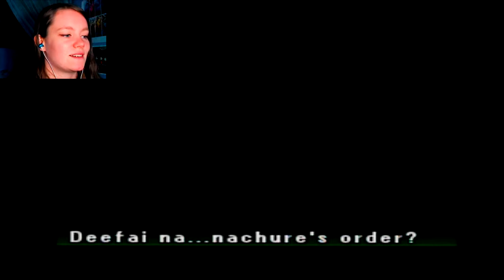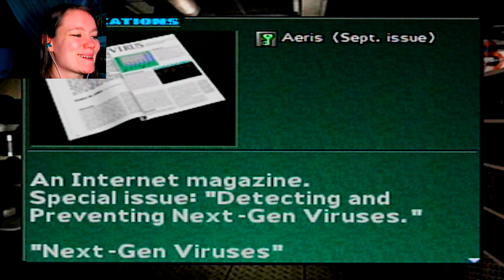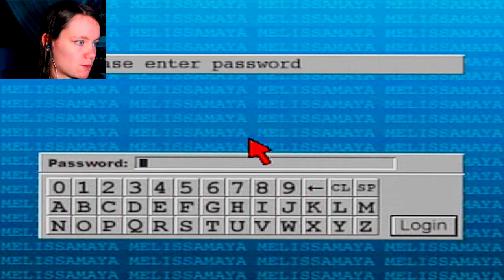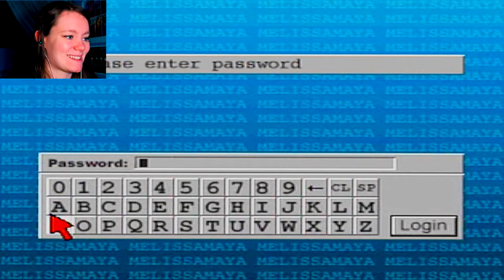Parasite Eve 2 | 17 | In Which I Speak Monster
Grrr grr erh countrvevvverly grr argh aruggg